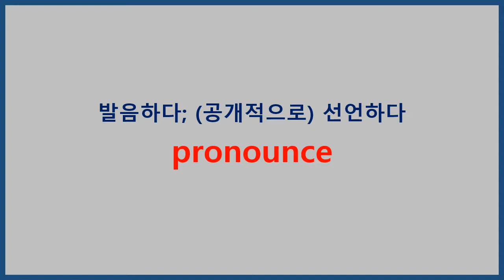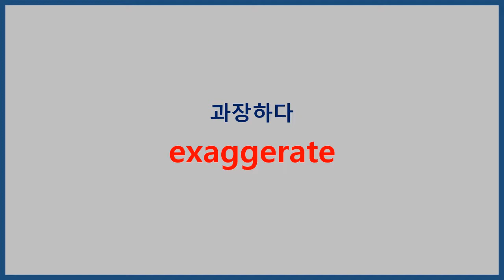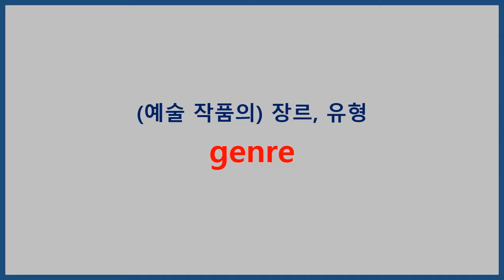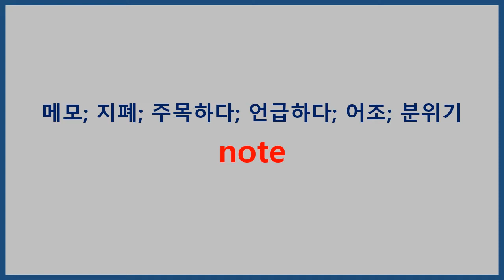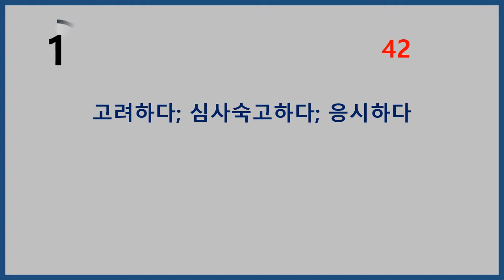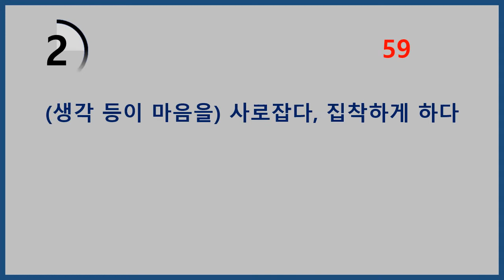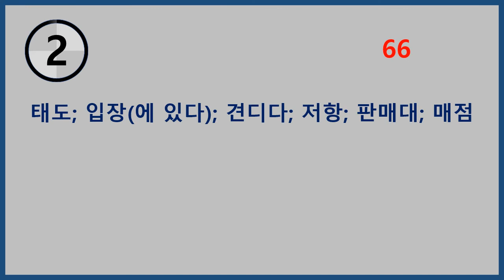어휘끝 수능 27 28 깜박이 학습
단어 뜻을 본 후 해당 단어를 연상해보세요.

하루 10분만 투자해보세요.
1주일만 지나도 차이가 느껴질 겁니다.